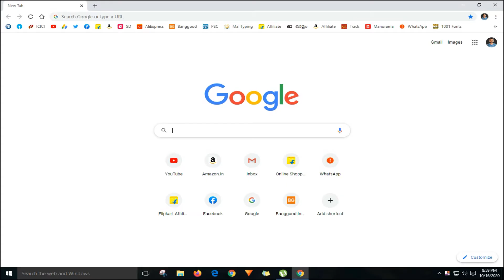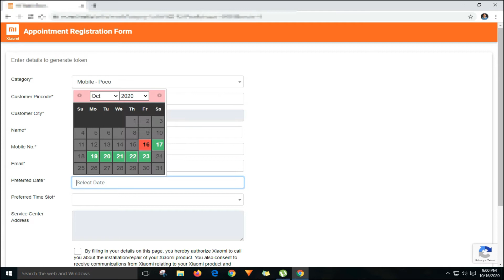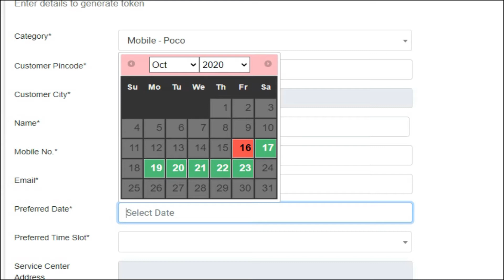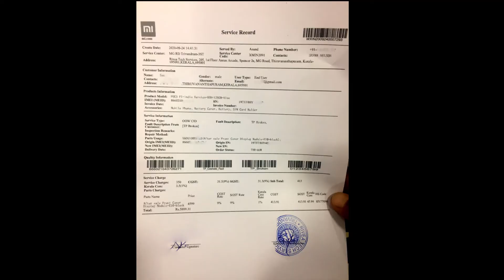How to get Online Appointment from Xiaomi site || Poco display change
My gears

MY CAMERA NIKON D3400

MY NIKKON 35MM LENS

BOYA MIC

ZOOM H1N

Thanks from
Sanboys Junction